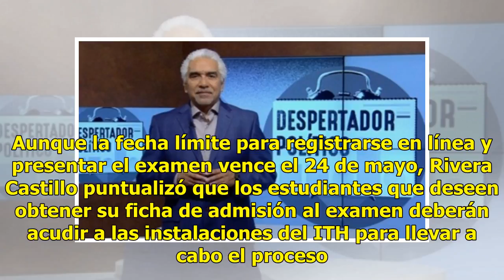AUDIO | Más de 4 mil jóvenes buscan un lugar en el Instituto Tecnológico de Hermosillo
Suscríbete ahora a nuestro newsletter Ratio: 0 / 5 HERMOSILLO, SON.- Alrededor de 4 mil alumnos presentarán el examen de admisión en el Instituto Tecnológico de Hermosillo (ITH) con el propósito ser seleccionados para ocupar una de las mil vacantes que se abrirán para el ciclo escolar 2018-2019. El ...